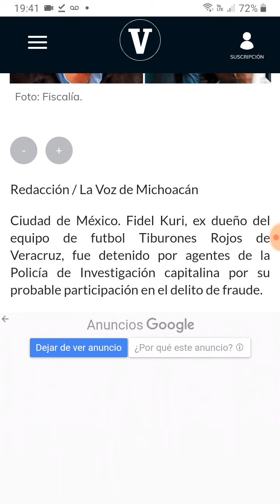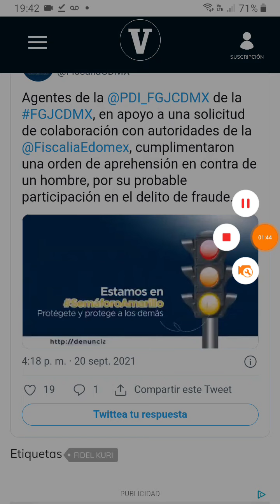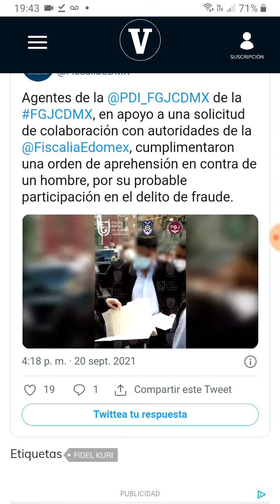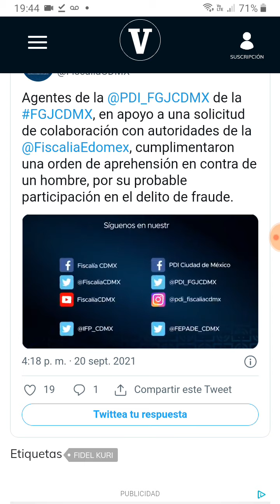Detienen a Fidel Kuri, ex dueño de los Tiburones Rojos del Veracruz, en la CDMX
Foto: FGJCDMX